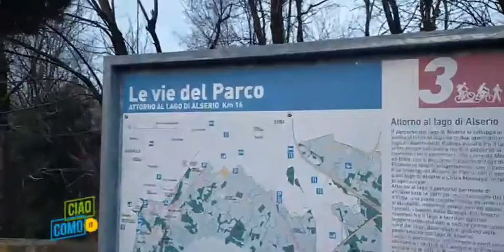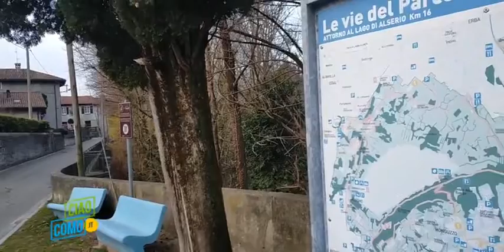IL SALUTO DI OGGI, BUONGIORNO CON I COLORI DELL'ALBA DA CARCANO DI ALBAVILLA